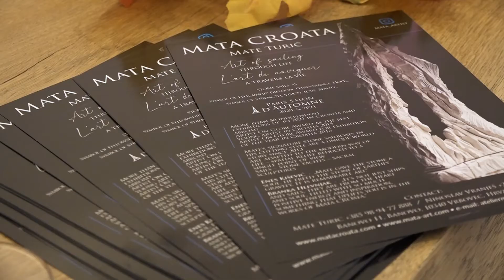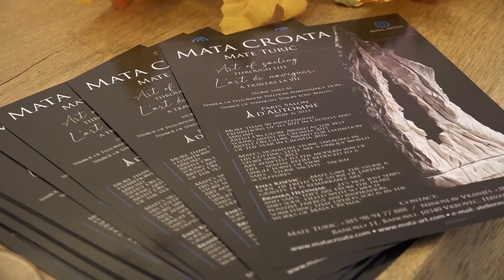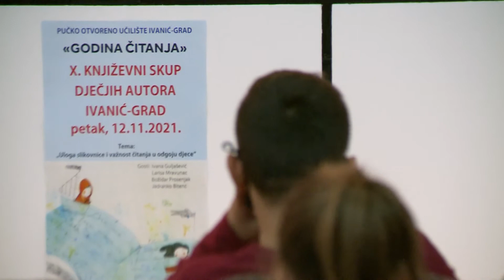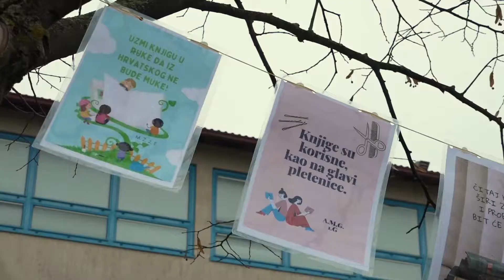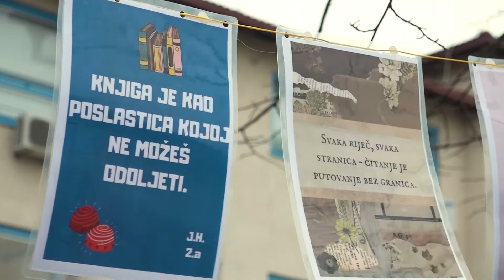Televizija Zapad - Vijesti 15.11.2021.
U današnjim Vijestima pogledajte:

0:00 - NAJAVA EMISIJE

0:44 - “ZALOG ZA BUDUĆNOST - POSADI STABLO, NE BUDI PANJ”
Posađeno 25 novih stabala

3:10 - IZLOŽBA MATE CROATE U PROSTORIMA TZ ZŽ-A
“Jedrenjak života” s Pariškog jesenskog salona

5:38 - NAGRAĐENI AUTORI LEKTIRA U IVANIĆ-GRADU
Jubilarni 10 susreti dječjih autora

7:57 - „IZLOŽBA MEĐU KROŠNJAMA“ U ZAPREŠIĆU
Projekt s ciljem poticanja čitanja

9:54 - VREMENSKA PROGNOZA
Tijekom dana na području grada Zagreba, ZŽ-a i KZŽ-a očekuje s oblačno vrijeme uz blage padaline odnosno rosulju